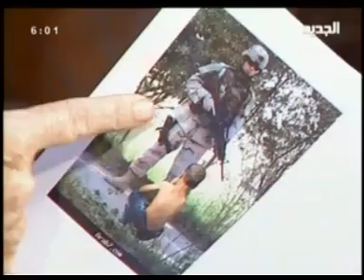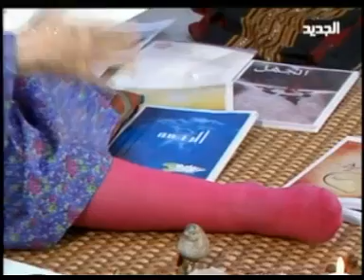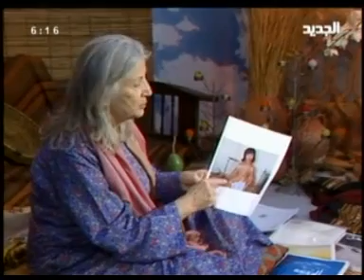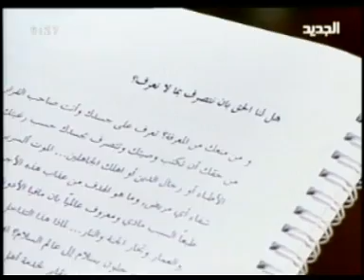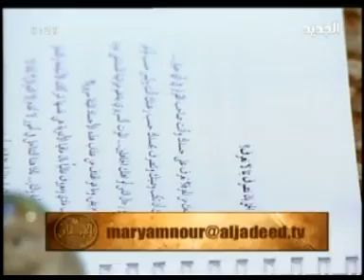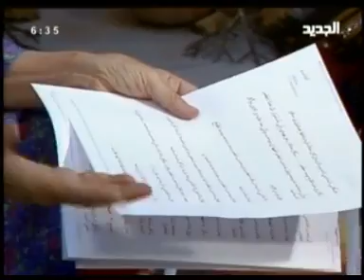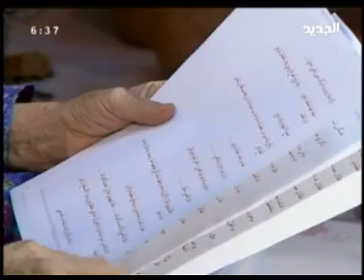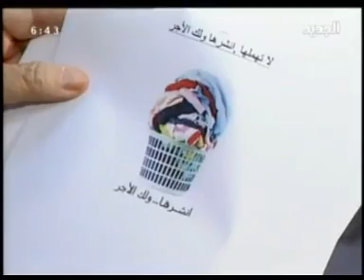مريم نور - الإنسان - الحلقة [ 62 ]